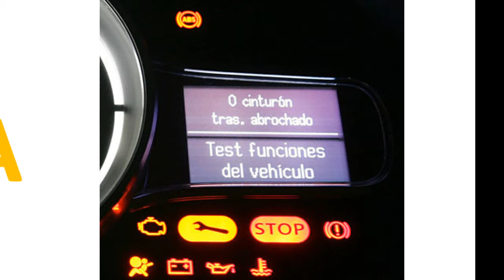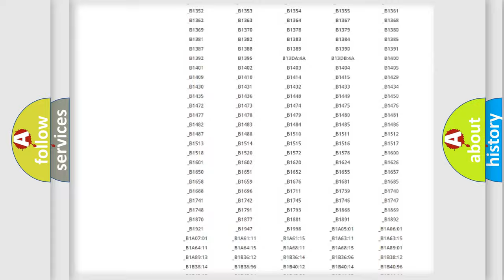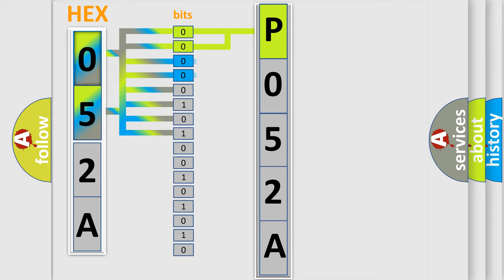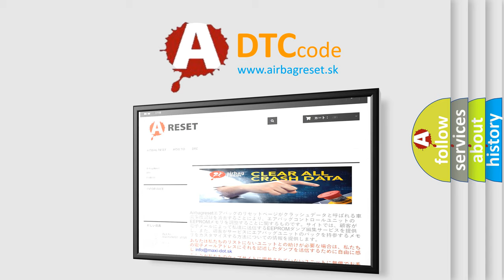DTC Suzuki P052A Short Explanation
Contents:
0:21 Basic DTC analysis according to OBD2 protocol standard.
1:48 Insight into programming
2:58 A diagnostically understandable description of the Diagnostic Trouble Code
3:05 Basic error definition

Make:
Suzuki
Code:
P052A
Definition:
Short to B+ in ABS Solenoid Relay Circuit
Description:
IG voltage is 10 to 14 V,and when solenoid relay is turned off,relay contact is ON for 0.2 sec.or longer.
Cause:
 ABS solenoid relay ABS solenoid relay circuit Brake actuator assembly